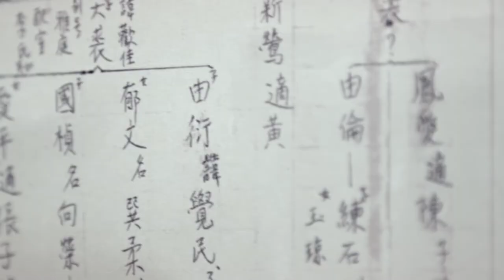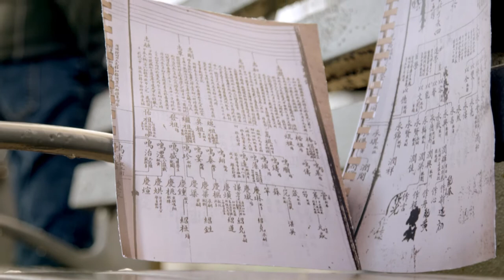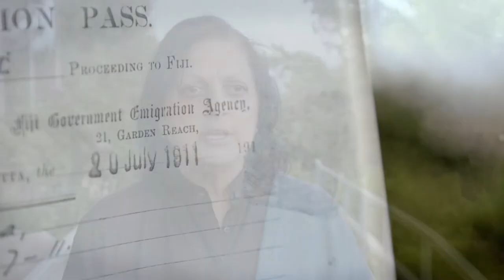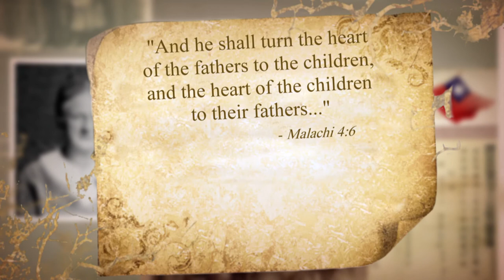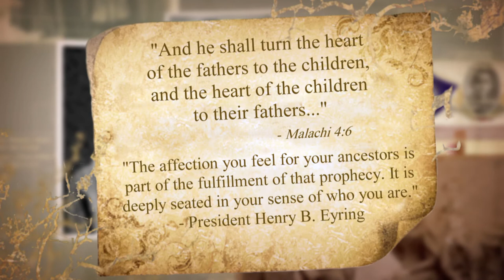Gathering the Family of God | Faith To Act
Ordinary people from the San Francisco area share some of the inspiring experiences had while researching their ancestors and their stories. Ranging from finding documents against all odds, to discovering common feelings and even physical similarities, these remarkable stories motivate and inspire.